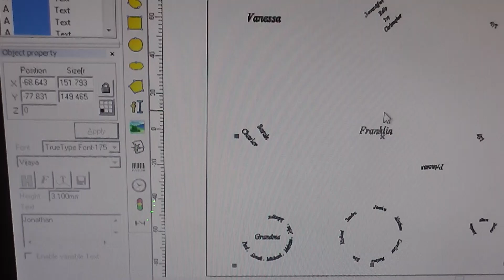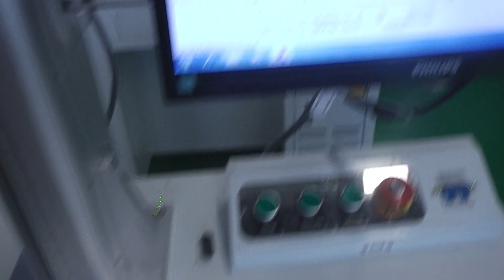项链模具打标